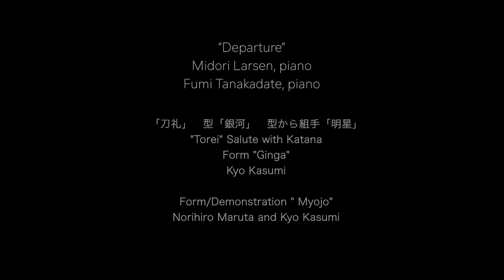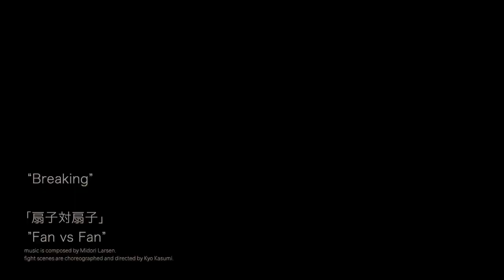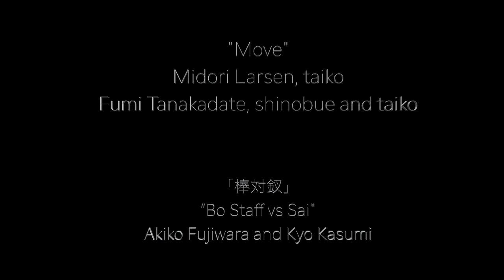Friday Night Performance: Kyo Kasumi + Tate Hatoryu NY Ft. Midori Larsen & Fumi Tanakadate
Friday, October 21st: The Consulate General of Japan in New York proudly presents this thrilling, cutting-edge Friday Night Performance!  It showcases the dramatic Japanese swordplay of Kyo Kasumi and TATE Hatoryu NY with a colorful taiko, shinobue and piano musical performance by Midori Larsen, with Fumi Tanakadate.

/ SURVEY /
We'd appreciate it if you could spare a moment to take a survey about this performance. All feedback is welcome!

また、以下のサイトから当パフォーマンスに関するアンケートにも是非ご協力をお願いいたします。

This "Friday Night Performance" stems from the "Friday Night Live" concert series which began in October 2020 as an initiative to support Japanese and American artists in New York. Through these endeavors, we hope that audiences in New York and the rest of the world can come together in their love of cross-cultural performances.